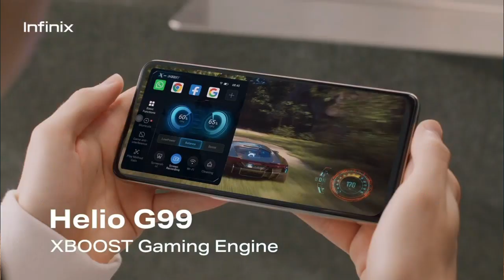Exposing Mobile Brand frauds in Pakistan | Vivo Oppo Infinix Tecno Itel Vgo Tel Samsung Iphone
Vivo V40
Vivo V40e
Vivo Mobile
Oppo Mobile
Samsung Mobile
Iphone Mobiles
Infinix Mobile
Mobile Brands in Pakistan